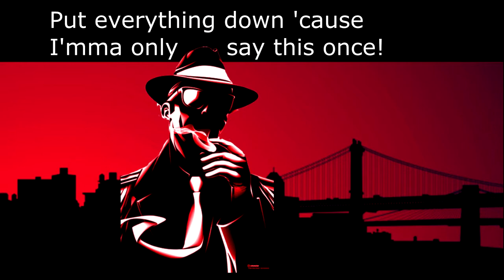BigBangBen 50 Subscribers Special Teaser HD (Android/IOS gaming)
Bringing you the best & latest in Mobile Gaming on Android, ios and Windows phone devices!